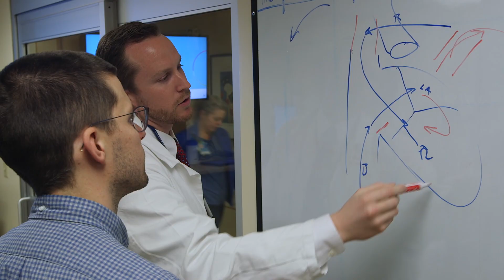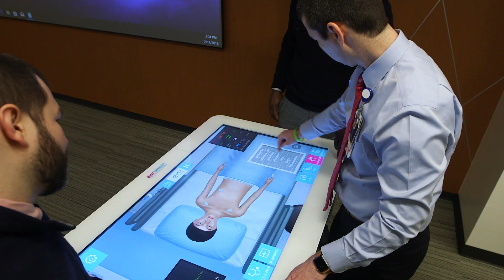Pediatric Cardiology Fellowship Program | Cincinnati Children's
The Division of Cardiology and the Heart Institute at Cincinnati Children’s are committed to producing the next generation of leaders in the pediatric cardiology community. We offer an exciting, in-depth and high-quality experience for our fellows. Our training program combines excellent teaching, exceptional mentoring and personal guidance to allow each fellow to become a skilled pediatric cardiologist, a scholarly thinker and a critical investigator.

About the Cardiology Fellowship Program at Cincinnati Children’s:
Our comprehensive training program offers participation in state-of-the-art patient care and opportunities for high-quality research training in a variety of clinical and translational venues. A broad-based and active faculty provides training in all cardiology subspeciality areas:

Adult congenital heart disease
Cardiac intensive care
Center for Acute Care Nephrology
Electrophysiology
Fetal cardiology
Heart failure / transplant
Interventional cardiology
Non-invasive imaging
Preventive cardiology